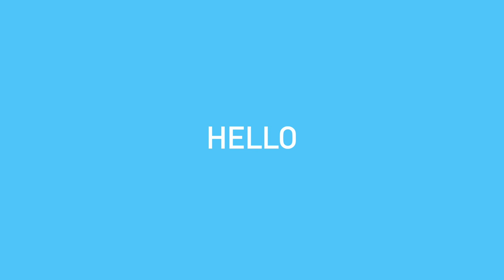Habitat Voyeur - Mary Portas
Made by Portas